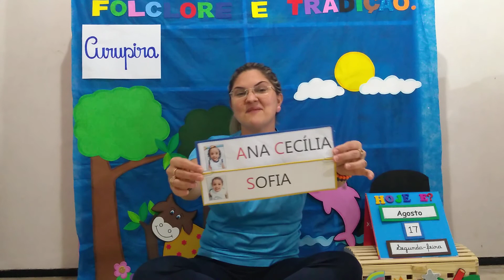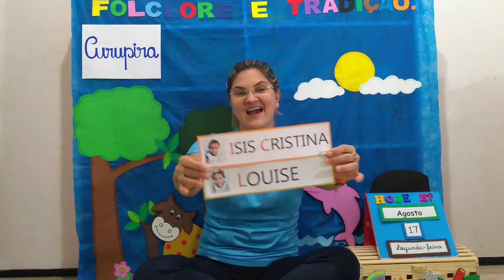ED. INFANTIL II - PROFª CAROL - AULA 71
INFANTIL II 17.08